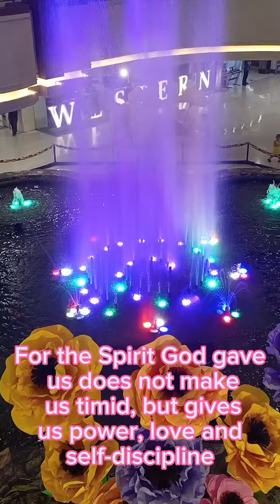lack of courage